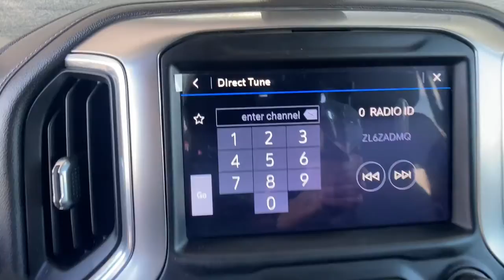2019 Chevrolet Silverado 1500 Denver, Lakewood, Wheat Ridge, Englewood, Littleton, CO P14148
Havana Brown Metallic Used 2019 Chevrolet Silverado 1500 available in Denver, Colorado at Medved Chevrolet Cadillac. Servicing the Lakewood, Wheat Ridge, Englewood, Littleton, CO area.
2019 Chevrolet Silverado 1500 LT - Stock#: P14148 - VIN#: 1GCUYDED1KZ416277

11001 West I-70 Frontage Road N

Every Pre-Owned Vehicle Under 100,000 Miles Comes With A Free Lifetime Powertrain Warranty!!!brbr2019 Chevrolet Silverado 1500 Located In Wheat Ridge, 8-Speed Automatic, 4WD, Jet Black w/Leather Appointed Seat Trim, 10-Way Power Driver Seat w/Lumbar, 120-Volt Bed Mounted Power Outlet, 120-Volt Instrument Panel Power Outlet, 12-Volt Rear Auxiliary Power Outlet, 2 USB Ports, 2 USB Ports (First Row), 4.2 Diagonal Color Display Driver Info Center, 40/20/40 Front Split-Bench Seat, 4-Way Manual Driver Seat Adjuster, All-Star Edition, Bluetooth For Phone, Chevrolet Connected Access, Chevrolet w/4G LTE, Chrome Grille, Chrome Mirror Caps, Color-Keyed Carpeting Floor Covering, Compass, Convenience Package, Convenience Package II, Deep-Tinted Glass, Dual-Zone Automatic Climate Control, Electric Rear-Window Defogger, Electrical Lock Control Steering Column, Electronic Cruise Control, EZ Lift Power Lock & Release Tailgate, Front Frame-Mounted Black Recovery Hooks, Front Rubberized Vinyl Floor Mats, HD Radio, HD Rear Vision Camera, Heated Driver & Front Passenger Seats, Heated Steering Wheel, Heavy-Duty Rear Locking Differential, Hitch Guidance, Keyless Open & Start, Lane Change Alert w/Side Blind Zone Alert, Leather Appointed Seat Trim, Leather Package, Leather Wrapped Steering Wheel, LED Cargo Area Lighting, Locking Tailgate, Manual Tilt Wheel Steering Column, Manual Tilt/Telescoping Steering Column, OnStar & Chevrolet Connected Services Capable, Perimeter Lighting, Power Door Locks, Power Front Windows w/Driver Express Up/Down, Power Front Windows w/Passenger Express Down, Power Rear Windows w/Express Down, Power Sliding Rear Window w/Rear Defogger, Preferred Equipment Group 1LT, Radio: Chevrolet Infotainment 3 Plus System, Rear 60/40 Folding Bench Seat (Folds Up), Rear Cross Traffic Alert, Rear Dual USB Charging-Only Ports, Rear Rubberized-Vinyl Floor Mats, Rear Vision Camera, Remote Keyless Entry, Remote Start Package, Remote Vehicle Starter System, Safety Package, Single-Zone Manual/Semi-Automatic Air Conditioning, SiriusXM Radio, Steering Wheel Audio Controls, Theft Deterrent System (Unauthorized Entry), Trailering Package, Ultrasonic Front & Rear Park Assist, Universal Home Remote, Up-Level Rear Seat w/Storage Package, Urethane Steering Wheel.brbrLT Clean CARFAX. All prices are after $3500.00 Push, Pull and Drag trade allowance. All prices include $699 Dealer Handling Fee. Price does not include title or tax. Certified Pre-owned vehicles do not qualify for Push Pull and Drag. Vehicle must have under 100,000 miles to qualify for the Lifetime Powertrain Warranty. See Dealer for Details.
All-Star Edition,Convenience Package,Convenience Package II,Leather Package,Preferred Equipment Group 1LT,Remote Start Package,Safety Package,Trailering Package,Up-Level Rear Seat w/Storage Package,2 USB Ports (First Row),6 Speakers,AM/FM radio: SiriusXM,HD Radio,Premium audio system: Chevrolet Infotainment System 3,Radio data system,Radio: Chevrolet Infotainment 3 Plus System,Radio: Chevrolet Infotainment 3 System,Rear Dual USB Charging-Only Ports,SiriusXM Radio,Steering Wheel Audio Controls,Air Conditioning,Dual-Zone Automatic Climate Control,Electric Rear-Window Defogger,Single-Zone Manual/Semi-Automatic Air Conditioning,120-Volt Bed Mounted Power Outlet,120-Volt Instrument Panel Power Outlet,12-Volt Rear Auxiliary Power Outlet,4-Way Manual Driver Seat Adjuster,Bluetooth For Phone,EZ Lift Power Lock & Release Tailgate,Power Front Windows w/Driver Express Up/Down,Power Front Windows w/Passenger Express Down,Power Rear Windows w/Express Down,Power steering,Power windows,Remote Keyless Entry,Remote keyless entry,Remote Vehicle Starter System,Steering wheel mounted audio controls,Universal Home Remote,Heavy Duty Suspension,Manual Tilt Wheel Steering Column,Manual Tilt/Telescoping Steering Column,Speed-sensing steering,Traction control,4-Wheel Disc Brakes,ABS brakes,Dual front impact airbags,Dual front side impact airbags,Electrical Lock Control Steering Column,Front anti-roll bar,Front wheel independent suspension,Keyless Open & Start,Locking Tailgate,Low tire pressure warning,Occupant sensing airbag,Overhead airbag,Power Door Locks,Brake assist,Electronic Stability Control,Rear Vision Camera,Delay-off headlights,Fully automatic headlights,Perimeter Lighting,Panic alarm,Theft Deterrent System (Unauthorized Entry),Electronic